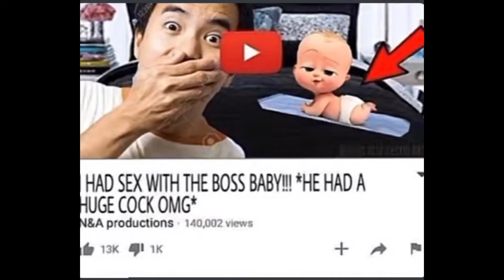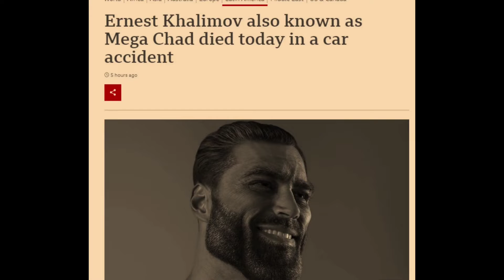small meme compilation